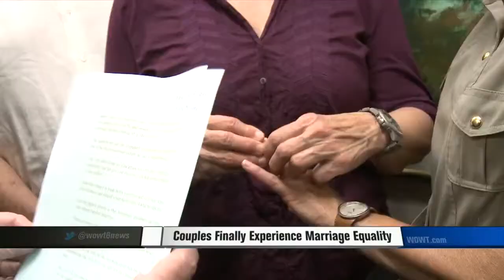Marriage Licenses Issued in Douglas County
Gay Marriage Now Legal